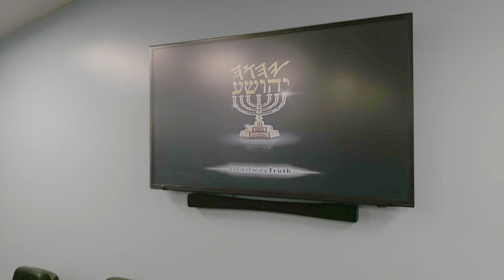For Your Name Is Holy - Straitway Passover 2022